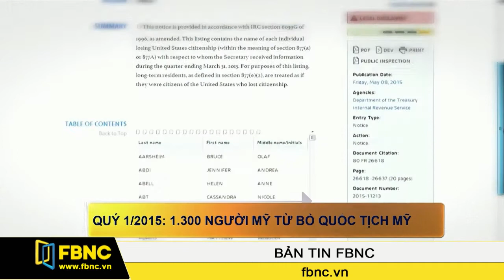FBNC - Quý I/2015: 1.300 người Mỹ từ bỏ quốc tịch Mỹ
Số liệu của Chính phủ Mỹ vừa được công bố, trong 3 tháng đầu năm nay, số người Mỹ sống ở nước ngoài quyết định đổi quốc tịch đã leo lên con số kỷ lục. Nguyên nhân được cho là do các quy định về thuế của Mỹ quá khắt khe.